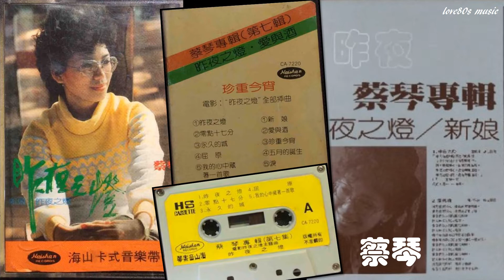【那些熟悉的歌】蔡琴《 昨夜之灯 》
蔡琴   昨夜之灯
From 1983 Album 昨夜之灯
电影昨夜之灯主题曲

作词：琼瑶
作曲：叶佳修

昨夜有盏明灯
照亮我的旅程
今夕不知何夕
唯我默默独行
回首万家灯火
依旧闪耀晶莹
昨夜之灯何在
茫茫无处追寻

昨夜有盏明灯
照亮我的旅程
今夕不知何夕
唯我默默独行
回首万家灯火
依旧闪耀晶莹
昨夜之灯何在
茫茫无处追寻
昨夜之灯何在
茫茫无处追寻